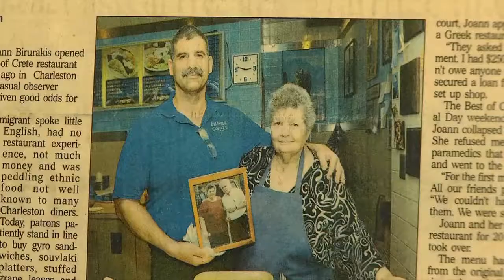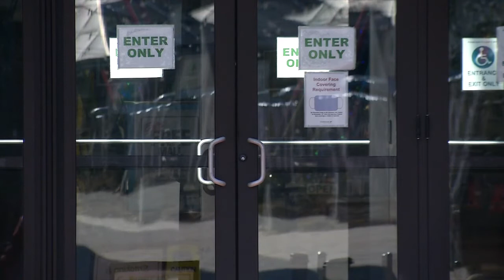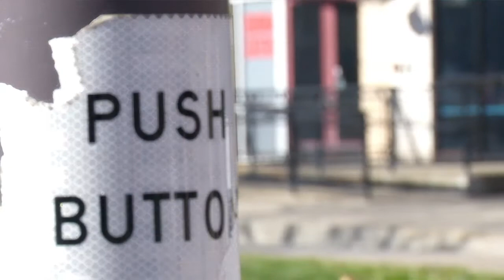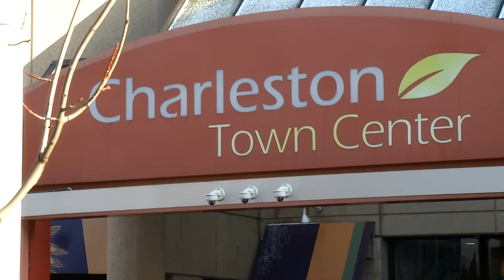Charleston Town Center Special Report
The Charleston Town Center in Charleston, WV has been placed on the market for sale. It's a fate not uncommon among malls across the country. For the city of Charleston, the big question is -- what is next for the once grand shopping complex. Eyewitness News Anthony Conn investigates the mall's impact and future challenges.